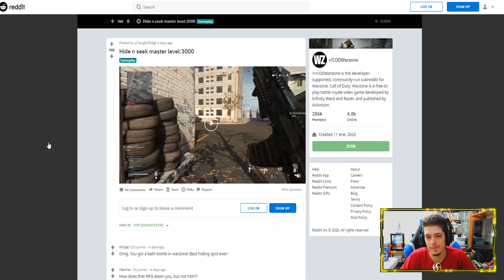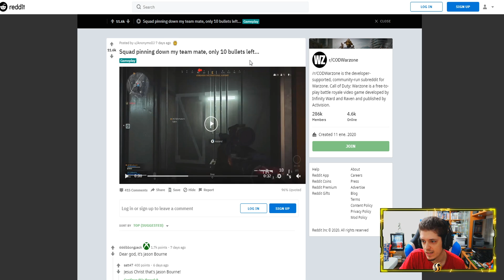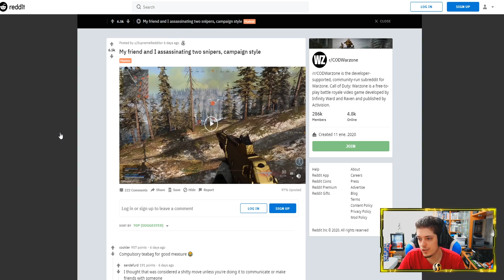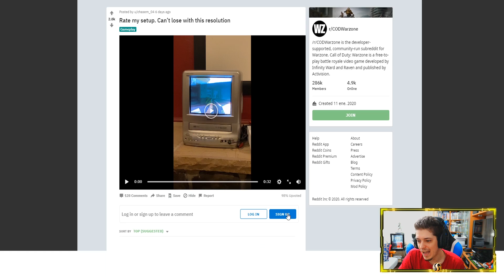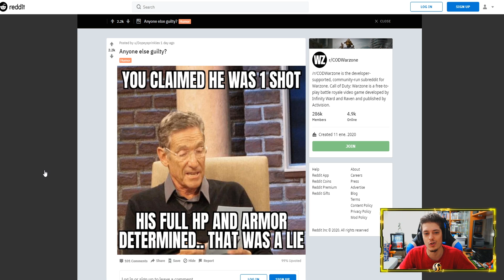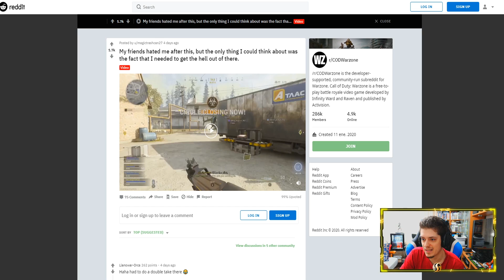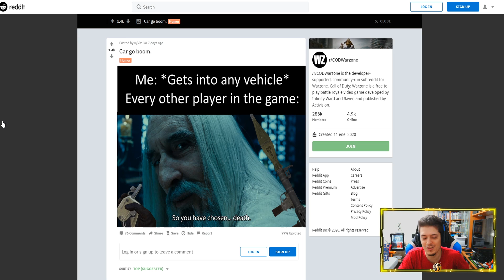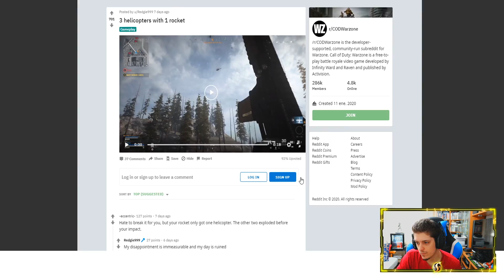LOS MEJORES VIDEOS Y MEMES DE COD WARZONE #10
Buenas gente! AQUI TENEIS UN NUEVO VIDEO DE LOS MEJORES VIDEOS Y MEMES DE CALL OF DUTY MODERN WARFARE WARZONE! DOMINGO DE MEMINGOS!